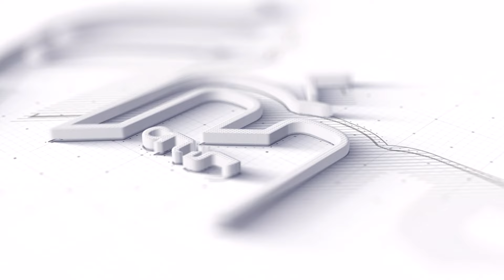المنتج كريم الشربيني: فيلم السيستم مأخوذ من نوع فيلم البحث عن فضيحة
ما عليك سوى الانتساب إلى هذه القناة للاستفادة من المزايا:
كريم-الشربيني
ElBaladOfficial#
ElBalad_Official#